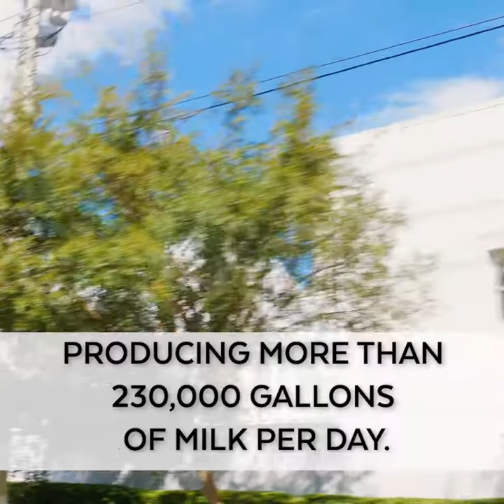Knowlando: T.G. Lee